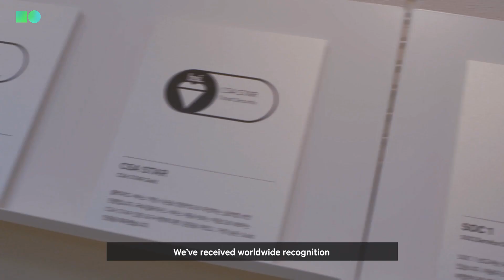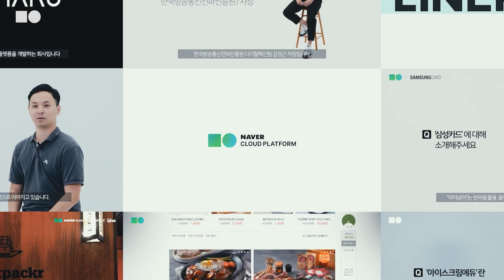[ENG] NAVER Cloud Platform Introduction in 2 Minutes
Introduction of NAVER Cloud Platform, the most advanced cloud service from South Korea to global.

🔎Browse 180+ cloud products and services for your business.